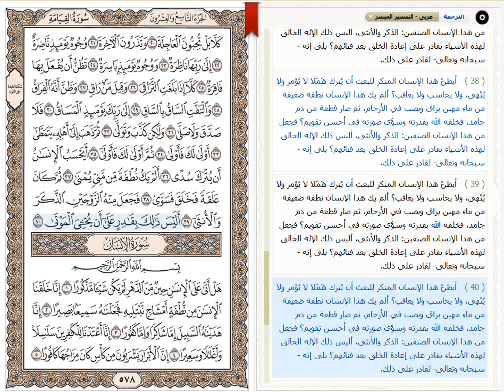قرآن كريم | سورة القيامة الشيخ عبد الباسط عبد الصمد ترتيل - سماع وقراءة وتفسير ميسر - بدون اعلانات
75 سورة القيامة الشيخ عبد الباسط عبد الصمد ترتيل بدون اعلانات كنوز عبدالباسط عبدالصمد

أجمل مقام للشيخ عبدالباسط عبدالصمد
, أجمل مقام بيات للشيخ عبدالباسط عبدالصمد,
مقامات عبدالباسط عبدالصمد
, مقام البيات,
مقام النهاوند
, مقام العجم,
مقام السِّيكا,
مقام الصَّبا
, مقام الرست,
مقام الكرد
, مقام الحجاز,
عبدالباسط عبدالصمد تجويد
, عبدالباسط عبدالصمد نهاوند
, عبدالباسط عبدالصمد سورة البقرة
, عبدالباسط عبدالصمد البقرة,
المنشاوى ترتيل, ا
لمنشاوي سورة يوسف,
عبدالباسط عبدالصمد سورة الكهف,
عبدالباسط عبدالصمد مرتل, عبدالباسط عبدالصمد يوسف
, عبدالباسط عبدالصمد يس
, عبدالباسط عبدالصمد يبكي,
عبدالباسط عبدالصمد يناجي ربه
, عبدالباسط عبدالصمد يوسف ترتيل
, عبدالباسط عبدالصمد يا ايها الانسان ما غرك بربك الكريم,
, عبدالباسط عبدالصمد هود,
عبدالباسط عبدالصمد هو الله,
عبدالباسط عبدالصمد هذا خلق الله
, عبدالباسط عبدالصمد هود ويوسف
, عبدالباسط عبدالصمد هادئ,
, ن والقلم عبدالباسط عبدالصمد,
عبدالباسط عبدالصمد مجود
, عبدالباسط عبدالصمد مريم
, عبدالباسط عبدالصمد مقام الصبا
, عبدالباسط عبدالصمد مقام البيات,
عبدالباسط عبدالصمد مقام الحجاز
, عبدالباسط عبدالصمد مقام الكرد
, عبدالباسط عبدالصمد ليبيا,
عبدالباسط عبدالصمد لو انزلنا هذا القران على جبل
, عبدالباسط عبدالصمد لم يمت,
, المنشاوى قصار السور,
عبدالباسط عبدالصمد قناة المجد,
عبدالباسط عبدالصمد قراءات نادرة
, عبدالباسط عبدالصمد ق والرحمن الكويت
, المنشاوى ق والرحمن,
ق عبدالباسط عبدالصمد نهاوند
, ق عبدالباسط عبدالصمد مرتل
, ق عبدالباسط عبدالصمد المعلم
, ق عبدالباسط عبدالصمد mp3,
سورة ق عبدالباسط عبدالصمد حفلة
, عبدالباسط عبدالصمد فيديو,
عبدالباسط عبدالصمد فاطر
, عبدالباسط عبدالصمد فصلت
, عبدالباسط عبدالصمد في المسجد الاموي,
عبدالباسط عبدالصمد غافر,
عبدالباسط عبدالصمد غافر فوق الوصف
, عبدالباسط عبدالصمد غافر تجويد,
عبدالباسط عبدالصمد عم يتساءلون